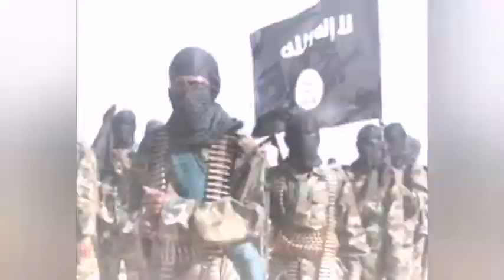BREAKING: BUHARI UNDER FRESH PRESSURE AS THIS HAPPENS.